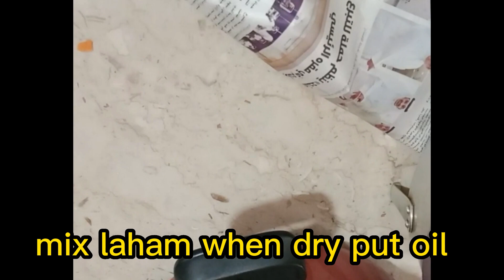AISH LAHAM (RICE WITH MEAT)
Laham-cut small
Potato-cut small cubes

Put laham on FRYING PAN
Onion paste
Garlic paste.
Ginger paste

Spices
Mix p.
Kusbara
Kurkum
Black pepper
Ginger powder
Salt
Maggie

Oil

Rice ..
Saffron/strainer

Butter +red